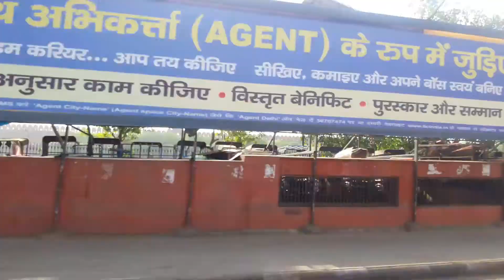Lall killa Delhi